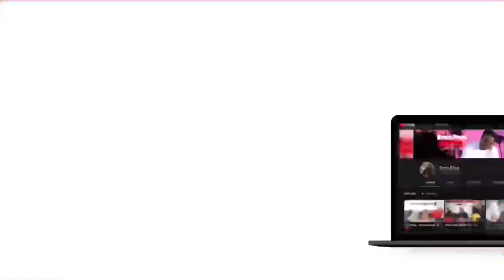Would You Rather Have A Gay Son Or Thot Daughter??